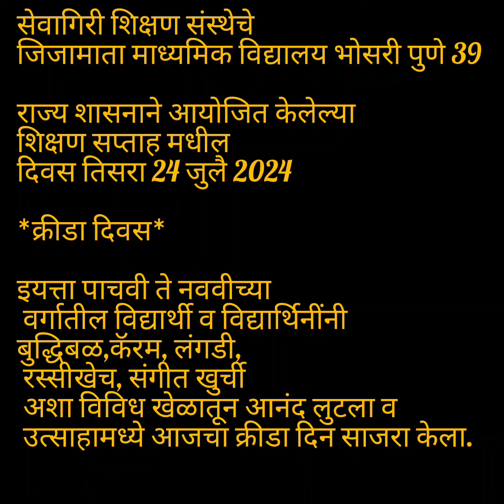जिजामाता माध्यमिक विद्यालय येथे शिक्षण सप्ताह मधील क्रीडा दिन उत्साहात साजरा केला.